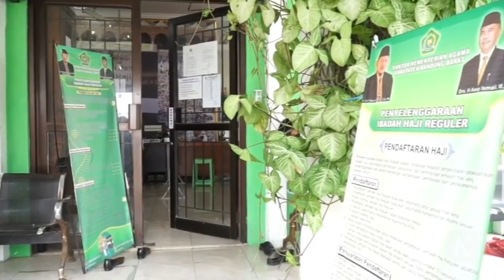Travel Tak Berizin Sengsarakan 46 Calon Haji Furoda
Kementerian Agama Perwakilan Kabupaten Bandung Barat, Jawa Barat, memastikan, travel yang memberangkatkan 46 calon haji dengan jalur haji furoda, atau undangan khusus dari raja Arab Saudi tidak terdaftar di Kementerian Agama.